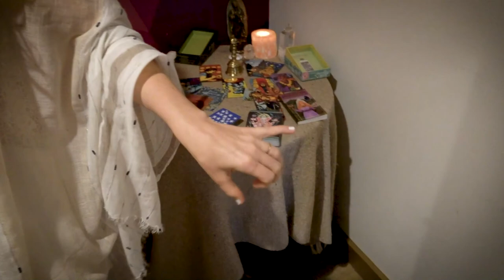Broken Open... To Our Divine Plan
for more awesome spiritual content, metaphysical shopping, and to book a private session with Cristina, Travis or any of our amazing and gifted practitioners via Zoom or over the phone.

Liberate The Podcast! Episode 151 |  Broken Open… To Our Divine Plan
with host Cristina Dam & guest Travis Taylor

MEDITATE WITH TRAVIS ONLINE:
2nd Tuesday  of every month (usually! Please check the schedule), 7 - 8 PM, $15 with 48 hour replay: Channeled Meditation: Healing For Body, Mind & Spirit

ABOUT TRAVIS TAYLOR
Travis was 33 when he first realized, during a reiki class, that he was clairvoyant, could channel information from source, and see, hear, and communicate with the subtle energy systems that surround the human body, with spiritual beings (angels, guides, animals, and loved ones on the other side). Since then, he’s been guided to learn several healing modalities to complement his reiki and energy healing practice that have helped people across the world identify and release the source of a health issue, create more wellness, and live more vibrant, happier and more soul-aligned lives.

With humor, compassion, love, and keen insight Travis has built a heart and soul centered healing practice, and has worked with clients all over the world, providing healing and intuitive sessions, teaching workshops, giving talks, and hosting the Divine Insight show, a radio show and podcast which he developed to help listeners lead more soul-centered lives, and to provide practical tools for daily living. In his award-winning show, Travis provides transformational tools for daily living, and channeled information to help listeners and one-on-one clients quickly release energetic patterns that no longer serve, heal trauma, nourish the soul, and empower their lives.

Clients have described Travis as a soul-whisperer, who with compassion, empathy, and love provides a safe space for people to heal. One client said that she received answers to questions she had her whole life and got more out of one session with Travis than over three years of therapy and finally felt whole. Another shared that his show is one of her favorites, and Travis is a wonderfully talented, soul-centered practitioner who is a wise and encouraging guide for her and was an integral part of her path.

ABOUT LIBERATE
Liberate Hollywood: a healing, sacred and safe space designed to Liberate individuals, communities and the world! Whether you are looking for alternative healing practitioners, creativity classes, yoga, meditation or other spiritual workshops, we have your body, mind and soul covered! Educational training and certification programs for those who wish to expand their spiritual portfolios are available. Come escape, laugh, cheer, cry and bond in our performance lounge featuring the best in live music, comedy, poetry, speakers, spoken word and other artistic presentations. Whatever your healing path entails, Liberate Hollywood has you covered. Heal yourself and you heal the world.
Liberate Hollywood UNITES belief systems, traditions and rituals from around the globe and offers an extensive selection of crystals, minerals and jewelry for those who wish to continue their healing journey at home.
Liberate Hollywood - where healing happens organically as spirituality and creativity UNITE.